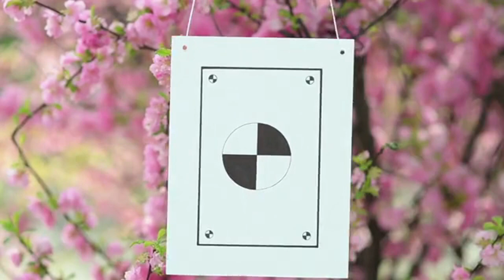Elevate your brand’s image with high quality paper bags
Elevate your brand’s image with high-quality paper bags that offer durability and style for retail packaging need

BRAND NEW BLACK CLOTHING UNIQUE PAPER BAG WITH HIGH QUALITY

🎯 From festive Christmas designs to classic prints, our rolled gift wrap production process ensures vibrant colors and sharp details. We utilize high-quality paper bases, meticulously printed with eco-friendly inks. For an added touch of luxury, our spot UV technique creates a stunning contrast and highlights specific design elements. The final product is precisely cut and rolled, ready to bring a touch of magic to any gift.

📱𝐖𝐡𝐚𝐭𝐬𝐀𝐩𝐩 / 𝐖𝐞𝐂𝐡𝐚𝐭 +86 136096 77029
  Skype: liuxixi0123

Judi packaging: One-Stop paper packaging solutions and deliver high value to our customers !!!

If you find our video informative and valuable, don't forget to hit the 'Like' button and share it with your peers.